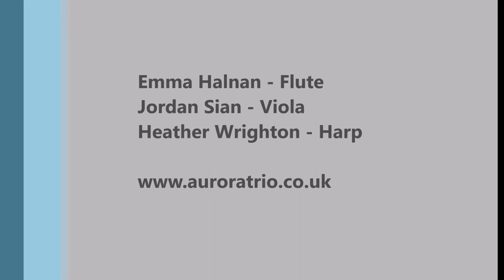Robert Peate: Six Takes on 'Tosca' ~ Aurora Trio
Robert Peate: Six Takes on 'Tosca'
Commissioned by the Aurora Trio in 2017 using funds from the RVW Trust

Emma Halnan - flute
Jordan Sian - viola
Heather Wrighton - harp

Live recording from recital at All Saints' Church, Hertford, 25th October 2017